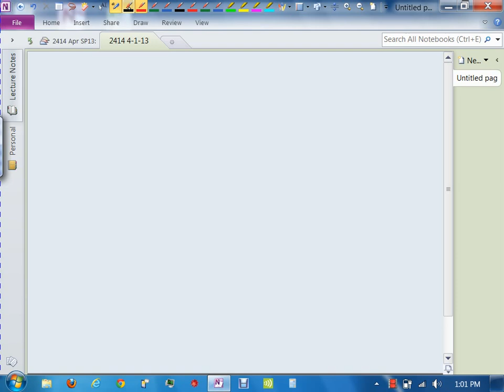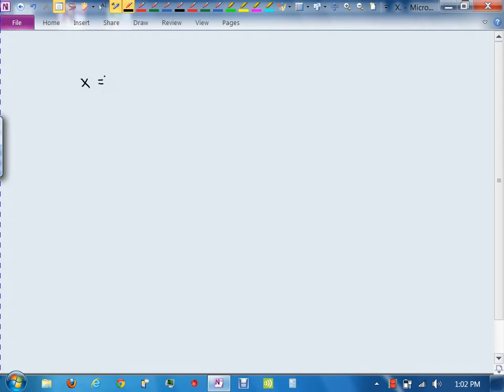2414 4 1 13 Part1of2 Archlength & Surface Area & Sequences)